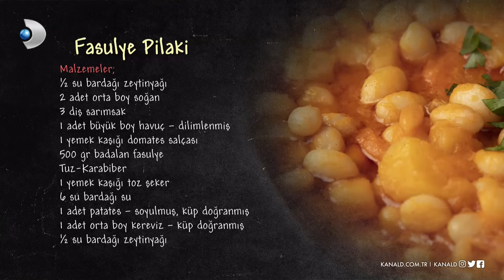Fasulye Pilaki - Arda'nın Ramazan Mutfağı 90. Bölüm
Arda'nın Ramazan Mutfağı - Fasulye Pilaki Tarifi - Fasulye Pilaki Nasıl Yapılır?

Arda'nın Ramazan Mutfağı programının 13 Nisan 2022 Çarşamba günü yayınlanan 90. bölümünde Arda Türkmen'in yaptığı "Fasulye Pilaki" tarifi! ‘Fasulye Pilaki tarifini, nasıl yapıldığını, malzemelerini, pişirme süresini ve tüm inceliklerini öğrenebilir, videolu anlatım ile Fasulye Pilaki yapabilirsiniz.’

Fasulye Pilaki

MALZEMELER

1/2 su bardağı zeytinyağı
2 adet orta boy soğan
3 diş sarımsak
1 adet dilimlenmiş büyük boy havuç
1 yemek kaşığı domates salçası
500 gr badalan fasulye
Tuz
Karabiber
1 yemek kaşığı toz şeker
6 su bardağı su
1 adet soyulmuş ve küp küp doğranmış patates
1 adet küp küp doğranmış orta boy kereviz
1/2 su bardağı zeytinyağı

Üzeri için;
Maydanoz

Ramazan demek bolluk demek, bereket demek, paylaşmak demek! İster 1 tas çorba olsun, ister mükellef bir sofra! Hazırlanan yemeğin lezzeti bir başka, kurulan sofranın huzuru bambaşka olur! Bu Ramazan'da da haftanın 6 günü iftar sofralarımızı hep beraber kuracağız! Lezzetli sofralar için tek yapmanız gereken "Arda'nın Ramazan Mutfağı"nı izlemek!